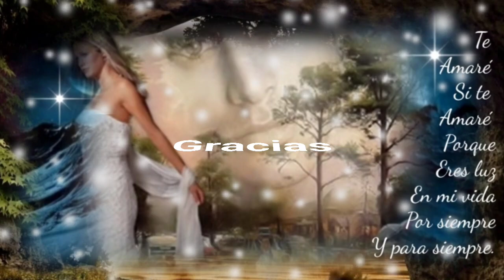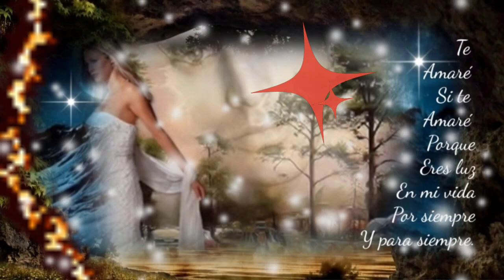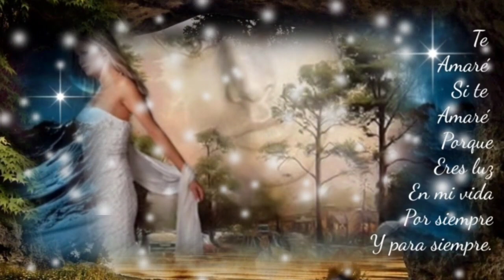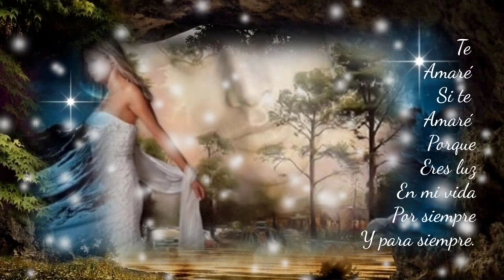EL DOLOR DE NO TENERTE LE ENSEÑÓ QUE ERES TÚ SU VERDAD - LOS BUKIS (serge djbcmx)